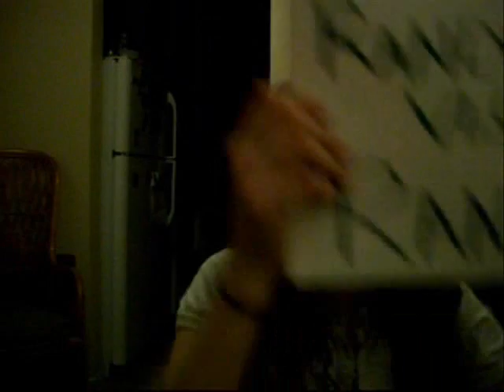RANDOMNESS DETECTED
I will have better lighting next time.

Oh, and I'm on Get Glue, too!